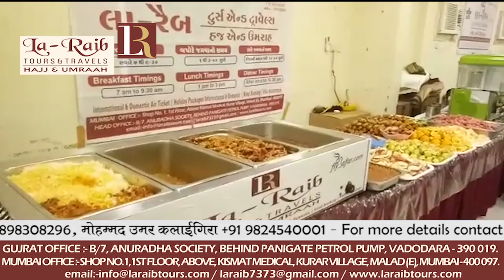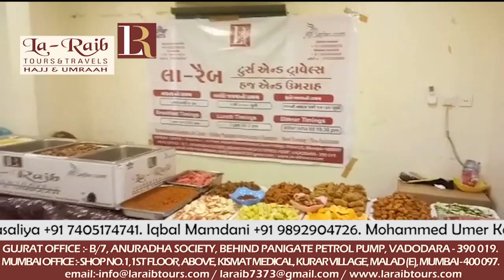15th Ramadan Laraib Iftari Makkah